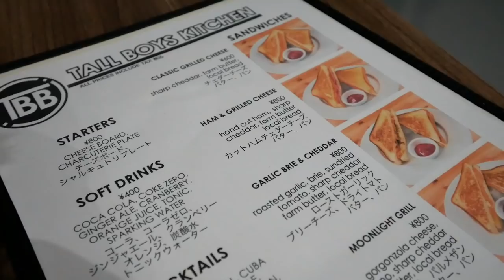ドイツ人妻に日本のビールを飲ませてみた！ドイツ人の正直な感想とは！？・・・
今回は、名古屋でクラフトビールを作っているTBBにお邪魔してきました！
色々な種類のクラフトビールを飲み比べて、どれも独特のフレーバーで美味しいビールでした！
『Tall Boys Brewing』というクラフトビール、もし酒屋さんで見かけたら是非飲んでみて下さい！